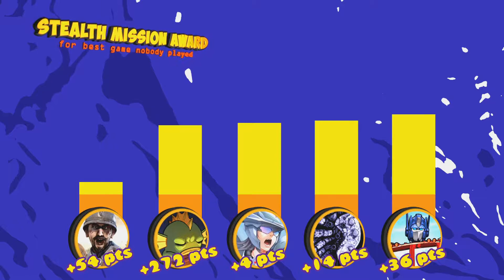Stealth Mission Award (Alternative Version) - 2015 Vidya Gaem Awards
The Stealth Mission Award is for best game nobody played. The winner was Transformers Devastation.

The Top 5 for Best Game Nobody Played in 2015:
    1st. Transformers: Devastation
    2nd. Axiom Verge
    3rd. Earth Defense Force 4.1
    4th. Nuclear Throne
    5th. Verdun

Award Timeline
0:00 Title Card
0:07 Nominee Showcase
1:13 Results Screen
1:40 Winner Speech

Award Speech Summary (Generated by GPT-4): In this award speech, the presenter recognizes the game Transformers: Devastation as the "Best Game Nobody Played" of 2015. They argue that although the price point of $60 may have been a barrier to some, the game offers substantial value, including the nostalgic appeal of the 80s cartoon and exciting score-attack stylish beat-'em-up gameplay perfected by developer PlatinumGames. The presenter closes with a self-deprecating joke, acknowledging that despite the similarities between PlatinumGames' releases, fans keep returning for more.

This video is from the Beatstar Cut, a remaster of the 2015 show.